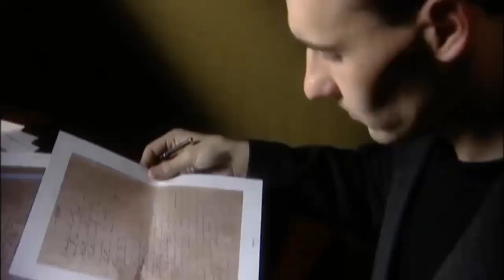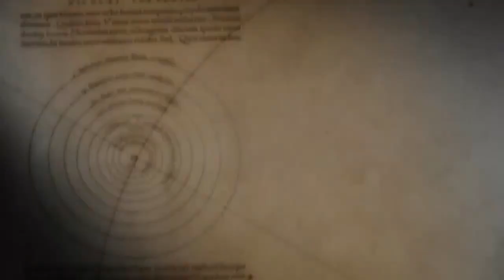Na tropach tajemnic... A imię jego 40 i 4